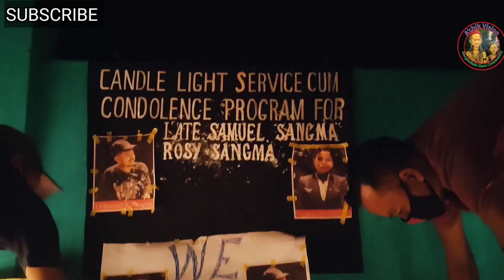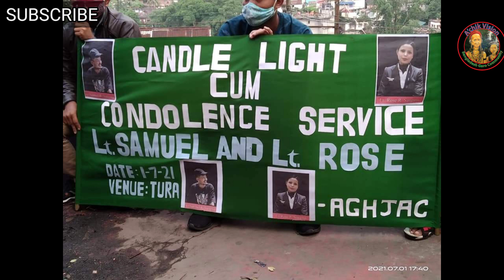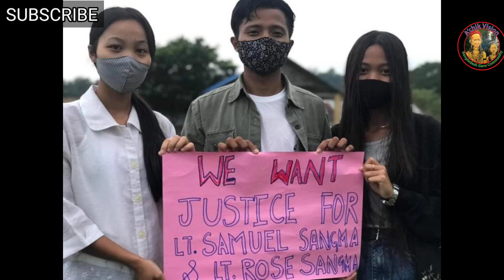Hai Anching Krengna ||Garo Song|| Jui Bonowary ||Togor Drong ||Somapon Snal || We Want Justice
Song:Hai Anching Krengna
Composer:Somapon Snal
Singer:Jui Bonowary,Togor Drong & Somapon Snal